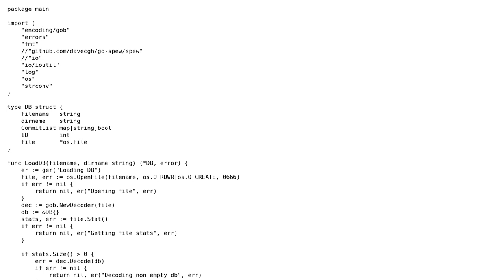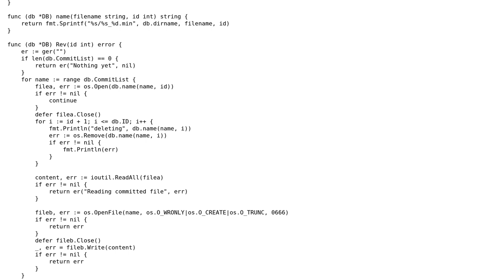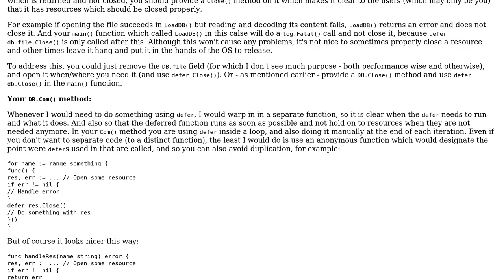Code Review: A minimal version control system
With thanks & praise to God, and with thanks to the many people who have made this project possible! You are responsible for your own actions.